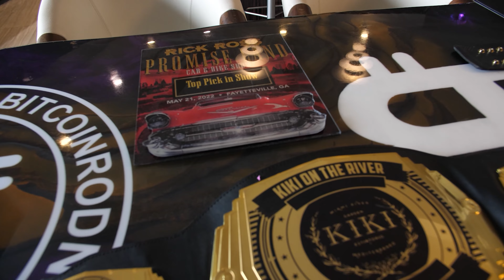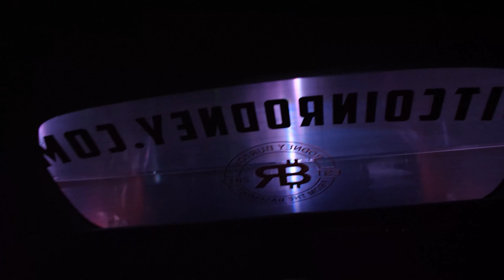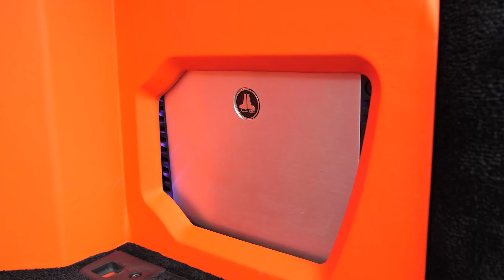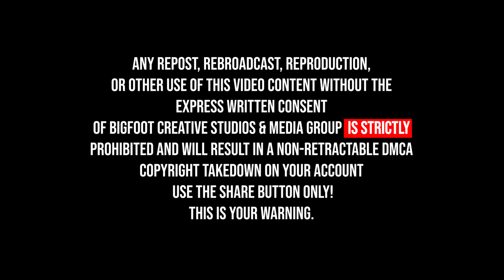Custom Rolls-Royce Cullinan by Multi-Millionare Bitcoin Rodney W/ Tiffani Nash